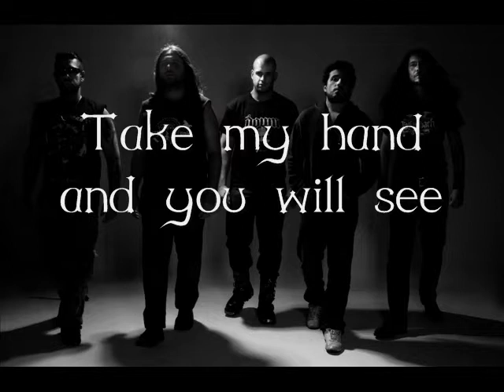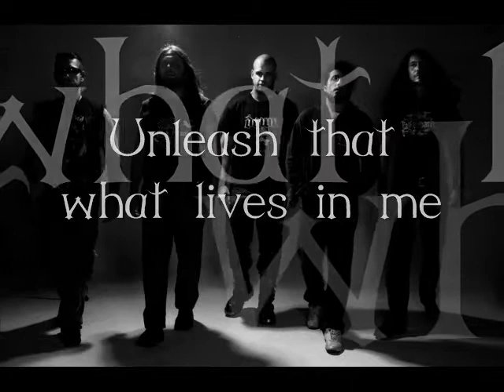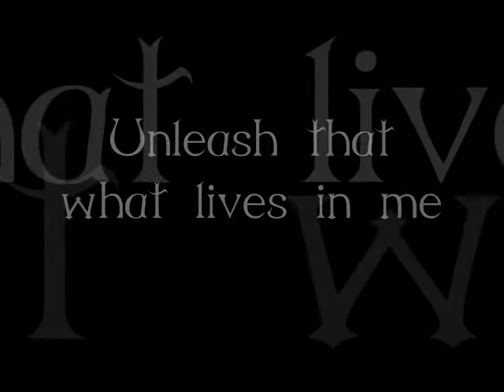Hugin Munin - Heroes Rise (Official lyric video)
Lyric video by HUGIN MUNIN performing Heroes Rise. (C) 2009 Hugin Munin

Song Written by HuginMunin

ALL HAIL ODIN !